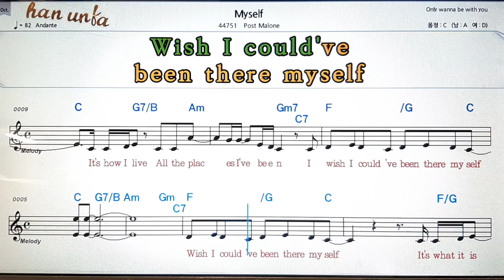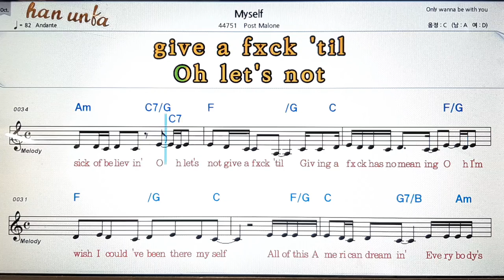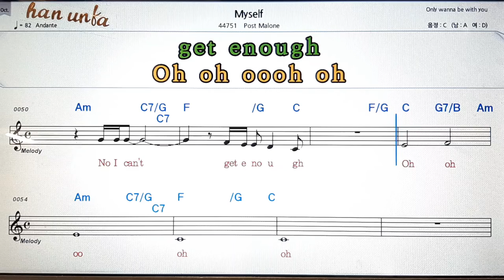Myself/Post Malone💕Karaoke*Sheet Music*Chord*MR💋노래 반주*기타 코드 악보*가라오케